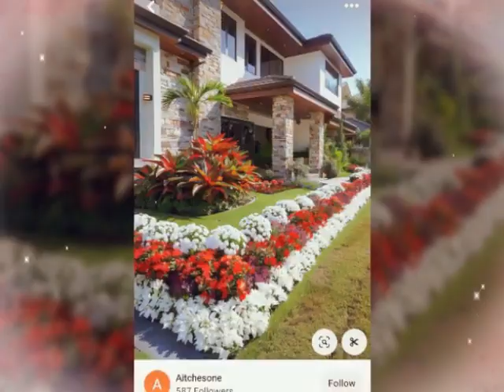كيفية التعامل معه في الميدان البستنة ،، الزراعية هي الڨالي والنباتات الزينة والاشجار الزينة والعشب